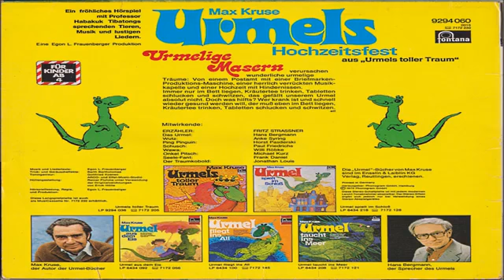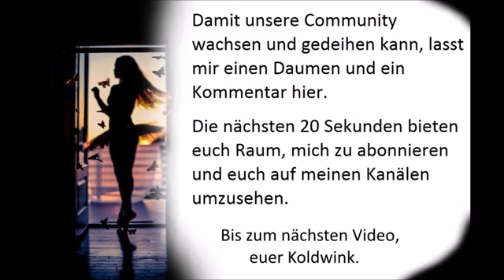URMELS HOCHZEITSFEST (URMELS TOLLER TRAUM) (TEIL 1) - MAX KRUSE, BERGMANN (Hörspiel Märchen Hörbuch)